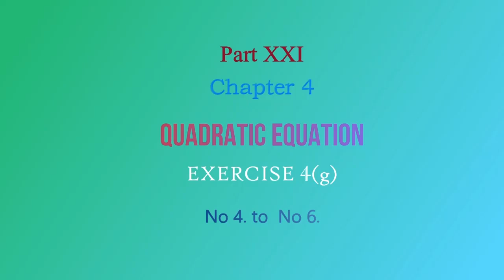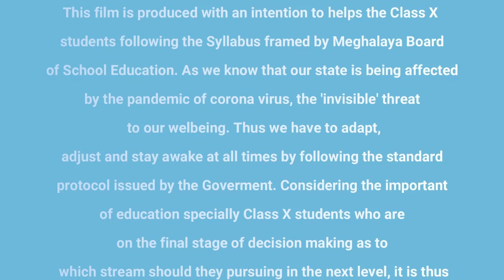Part XXI Chapter 4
Please watch it serially so that you would have clear understanding on the exercises discussed. I also request you to have patience and listen according to your pace and pause or back it again till you are clear of the problem. I do wish that you will get an outstanding result on a good concentration.
For the exercises I will upload the link upon your request on the comment section.
Finally, please bear with me as I may have some of the drawbacks in giving clear and specific lectures, video quality etc., or anything of its kind in this video. For this I tender my sincere apology for any part of the video which hurt any person(s) or community.

With regards
Jms Kurbah